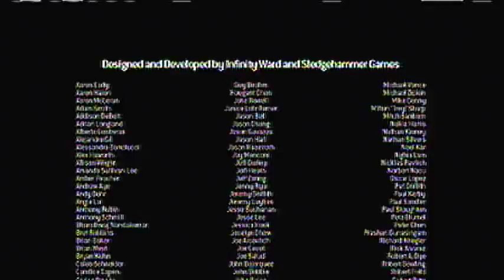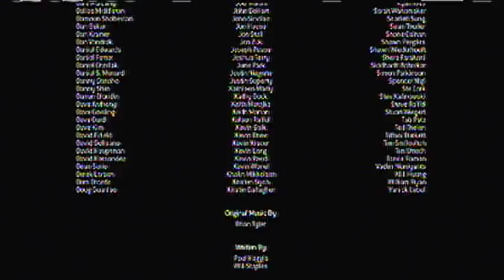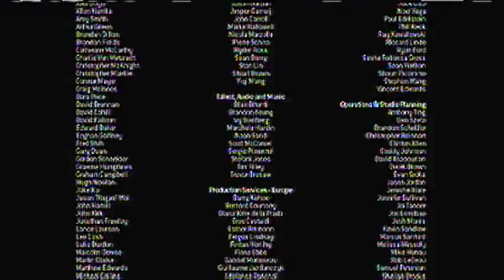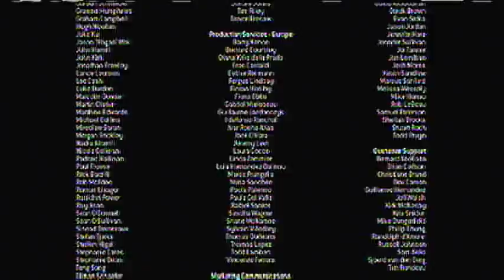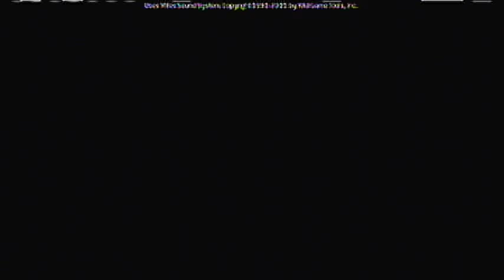Modern Warfare 3 Credits After Ending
The credits of MW3, great campaign, great story. Watch our videos on the campaign levels!

Made by:
Jrmint A